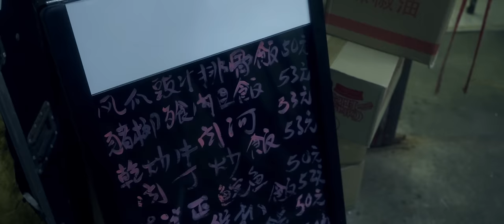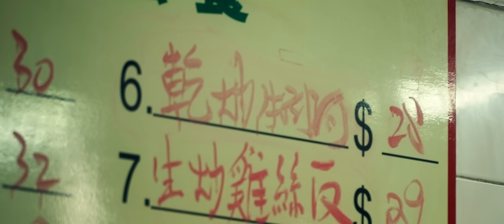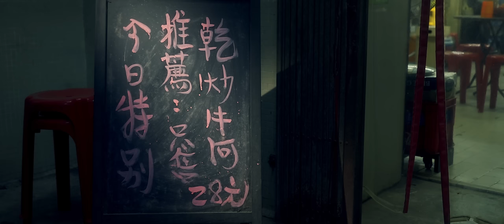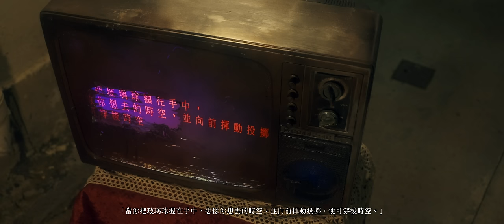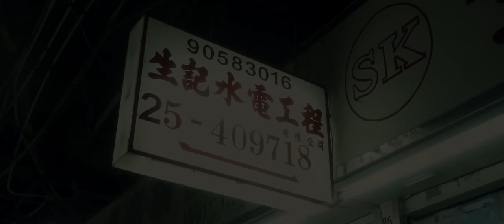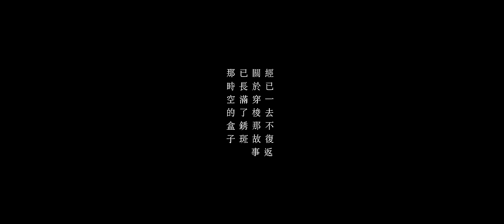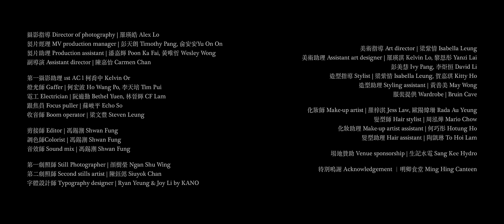成婚破浪的婚姻不敗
微電影「成婚破浪的婚姻不敗」

比翼鳥、連理枝
天長地久有盡時

戴上鑽戒，立過盟誓
煙花斷未晚晚璀璨
星光必不夜夜繾綣
長夜無邊，深海無垠

驚濤從不預告
駭浪絕不留情🌊

婚姻從來沒有成功失敗
如若最後不幸觸礁擱淺
要說的，只是緣起
緣滅

Video Production | Water Wild Month, Keep Blooming CreativeDirector | Shawn Fung
Producer | Louis Cheung, Kay Tse
Starrings | Rachel Kan, Kenneth Cheung, Shawn Fung, Yoyo Lee
Director of Photography | Alex Lo
Assistant Director | Carman Chan
Production Manager | Timothy Pang, Yu On On
Production Assistant | Poon Ka Fai, Wesley Wong

First Assistant Camera | Kelvin Or, Echo So
Gaffer | Ho Wang Po, Tim Pui
Best Boy | Bethel Yuen, CF, Thomas
Sound Mixer | Man Fung Leung
Production Designer | Isabella Leung
Assistant Art Designer | Kelvin Lo, Yanzi Lai, Ivy Pang, David Li

Make-up Artist | Jess Law, Rada Au Yeung, Ho Tung
Hair Stylist | Mario Chow
Hair Assistant | To Hoi Lam
Styling Assistant | Kaki Ho, May, Siuyok Chan
Still Photographer | Ngan Shu Wing, Siuyok Chan